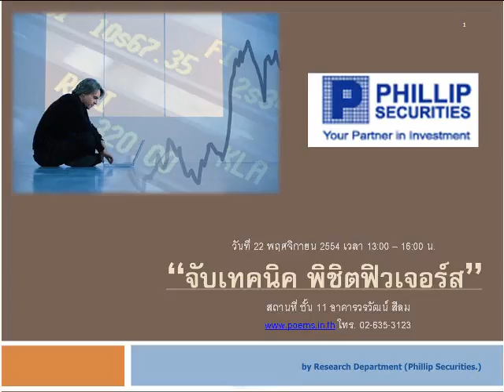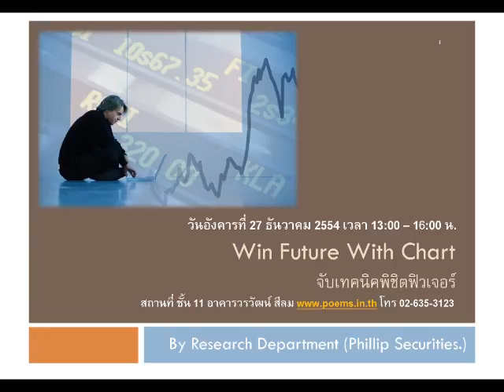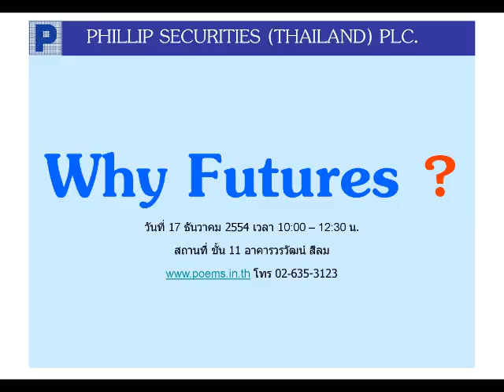กลยุทธ์ตลาดอนุพันธ์ บล.ฟิลลิป (4 ม.ค. 55)